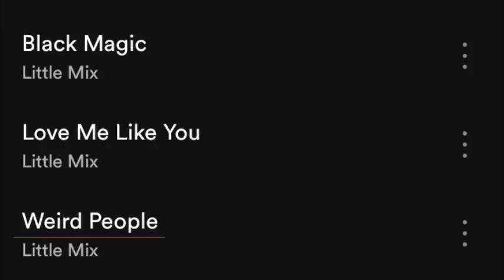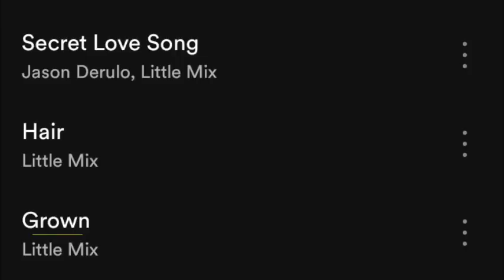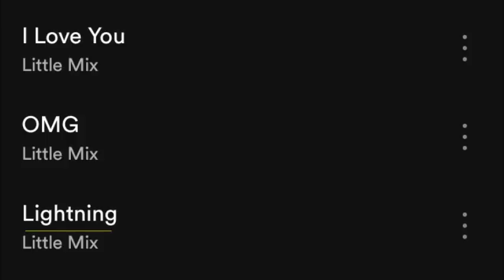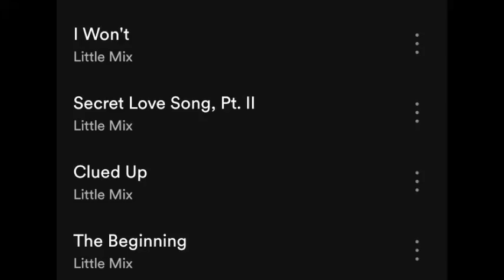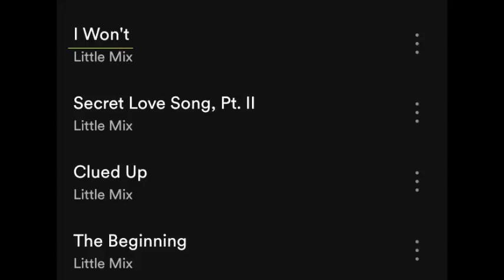LITTLE MIX 'S HIDDEN VOCALS IN THE GET WEIRD ALBUM ( "REMOVE CENTER CLASSIC" EFFECT )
Here the one for the get weird album ! Hope you like it ! I didn't put my outro because it didn't work i don't know why